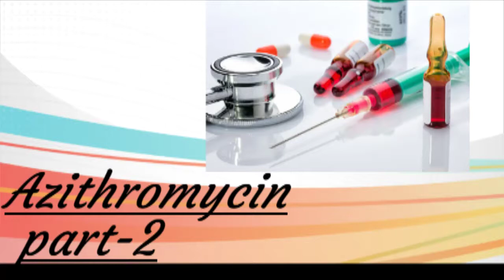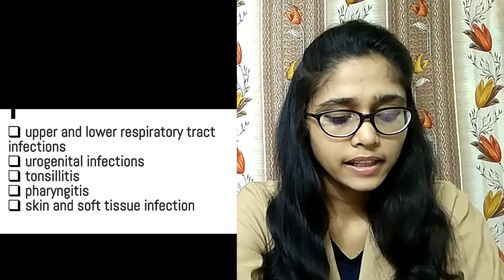Azithromycin part - 2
Indications
Contra-indications